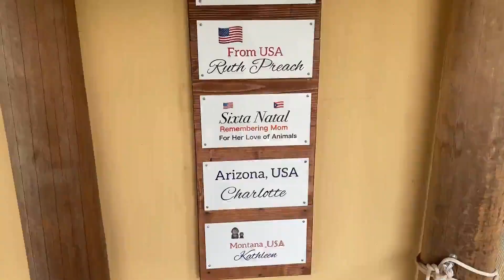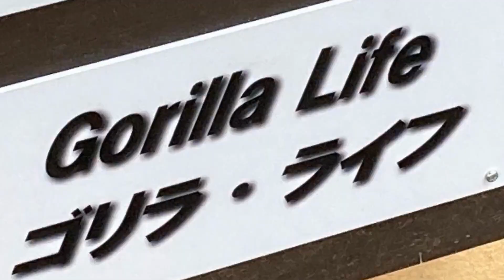Wish Kintaro could play with baby Kiango! 🅷🅾🆃【KyotoZoo, Gorilla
2022/9/4    Filming date
Kiango, like Gentaro, is a baby gorilla living in a Dutch zoo that is being raised by a surrogate mother.
Kintaro was very interested in the many human babies that had gathered around.
He was observing the human babies while eating ice cream given to him by his keeper.
Gentaro's behavior pattern is such that he wants to feed near his mother, Genki, while Kintaro wants to feed near his father, Momotaro.

The father Momotaro was napping in a position where you would think his neck would bend.